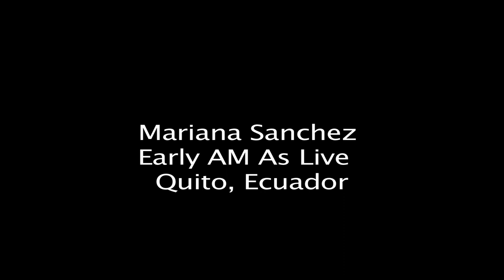ALFREDO DE LARA - DIRECTOR OF PHOTOGRAPHY - RAW IMAGE FILMS